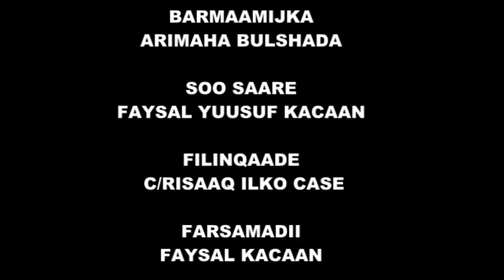BARMAAMIJ ARIMAHA BULSHADA HARGEYSA by faysal kacaan